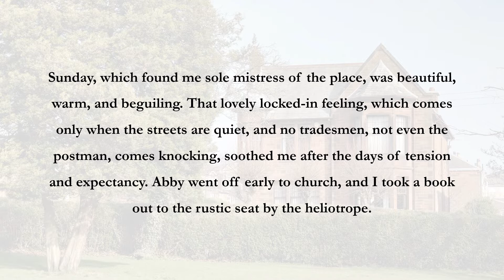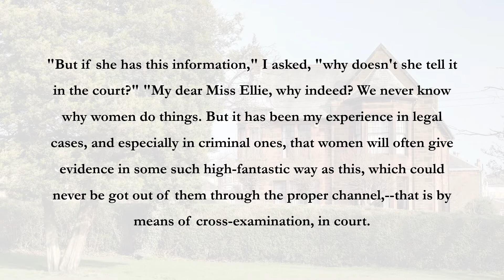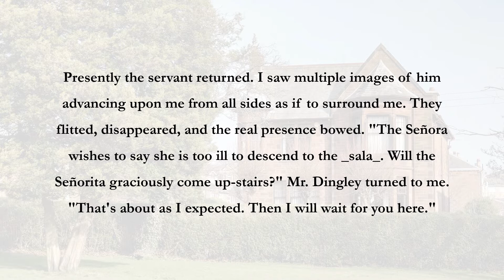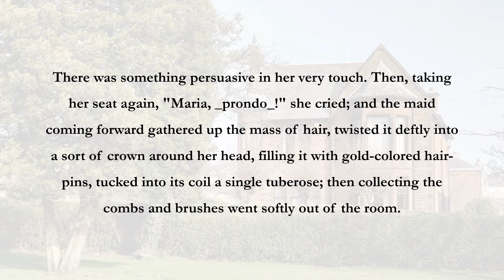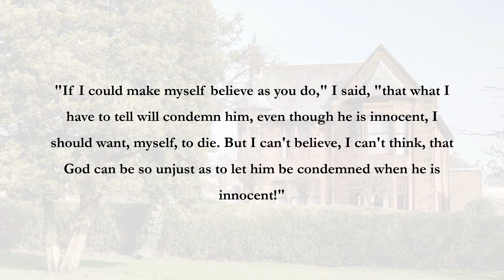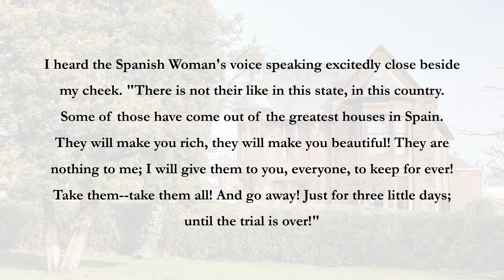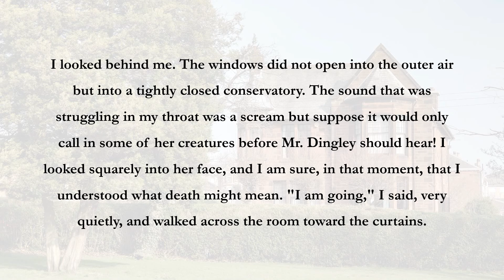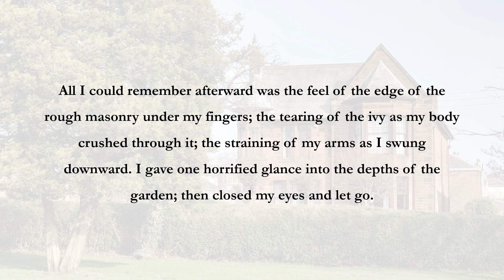The Other Side Of The Door (Chapter 6: The Spanish Woman's House)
The book (The Other Side of the Door) was written by Lucia Chamberlain (February 16, 1882 - December 3, 1978) who was an American novelist.

This book tells a love story between the pretty young lady Ellie Fenwick and the handsome young gentleman Johnny Montgomery.  The first time Ellie saw Johnny was at her friend's home and she immediately had good feeling for him.  However, the second time she saw him was in a shock situation: she accidentally witnessed a man was killed with a revolver, and the revolver was held by Johnny Montgomery.  Ellie was dragged into a dilemma: on one hand she had to attend the trials to say what she had witnessed, which would probably claim Johnny's life; on the other hand she found herself love Johnny desperately.  Johnny told Ellie that he was wronged and he did not commit the murder.  Then who was actually the murderer?  Could Johnny be acquitted?  Could he also love Ellie as she did to him?  Could their love have a good end?

Chapter 6: Ellie Fenwick was invited by the Spanish lady to visit her in her big and luxurious house.  Ellie felt a bit of weird, however she finally went.  Why did the Spanish lady asked Ellie to visit her, and what happened afterward?

Hope you will like this book.  Enjoy!